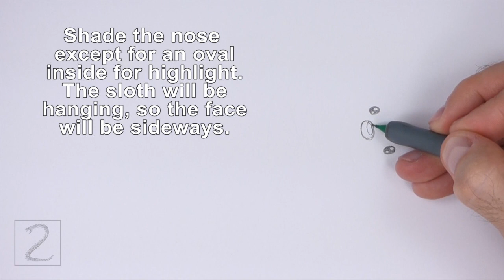How to Draw a Sloth (Cartoon)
This is a simplified cartoon version of a Sloth. For a more realistic tutorial, check out this video: